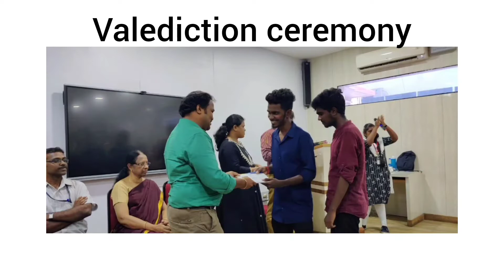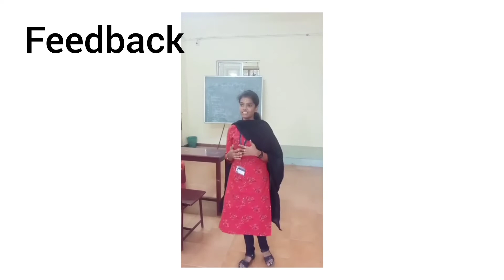Integrated Skill Development-Focused MOU RIPE Training Program at C L Baid Metha College of Pharmacy